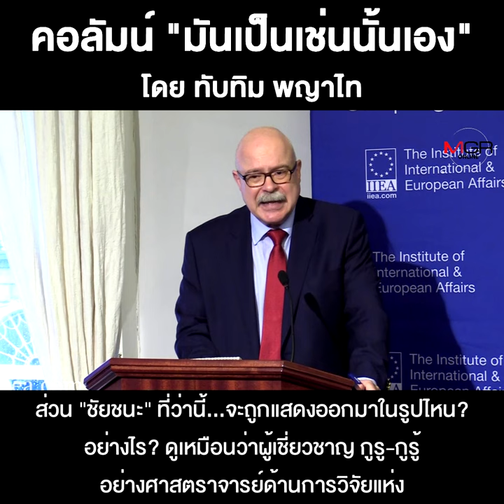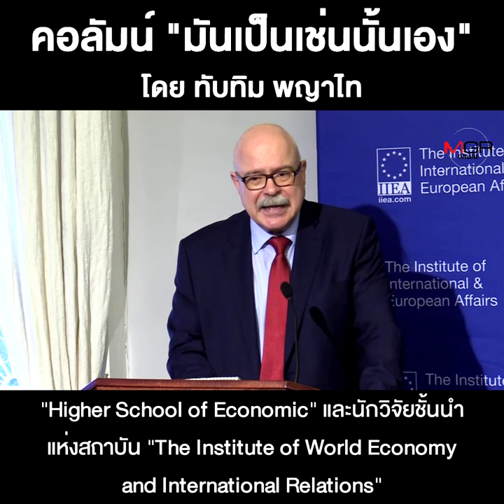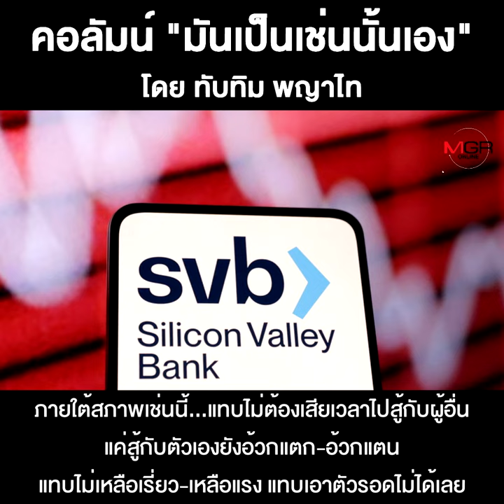ระเบียบโลกใหม่ภายใต้“โลกหลายขั้วอำนาจ”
ชื่อคลิป : ระเบียบโลกใหม่ภายใต้“โลกหลายขั้วอำนาจ”